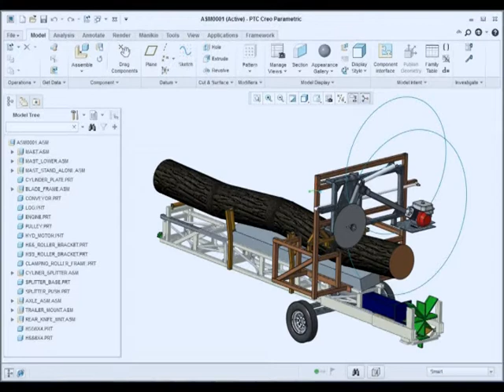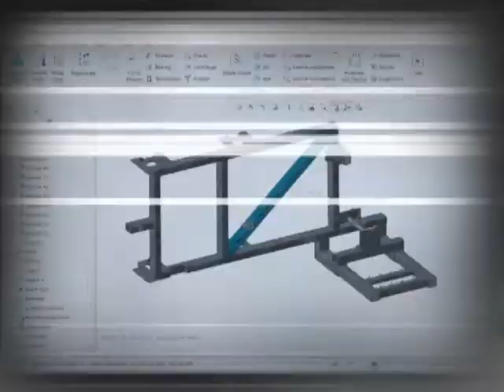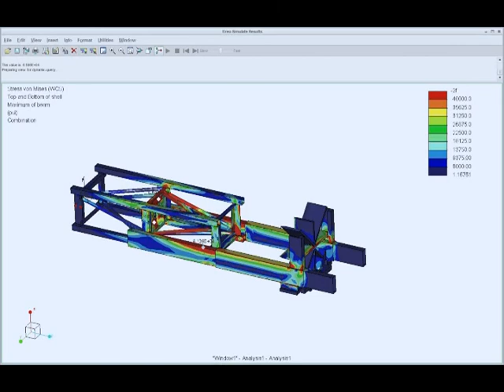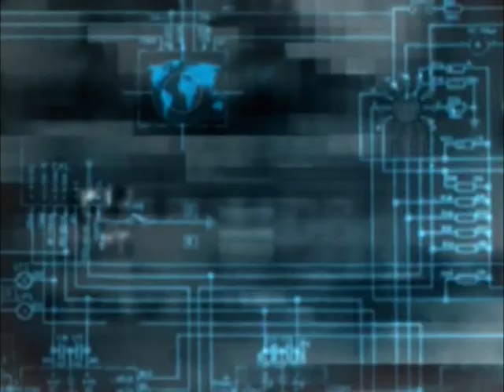Proof of Concept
Homemade Wood Processor Proof of Concept